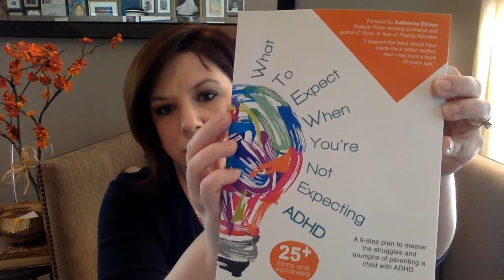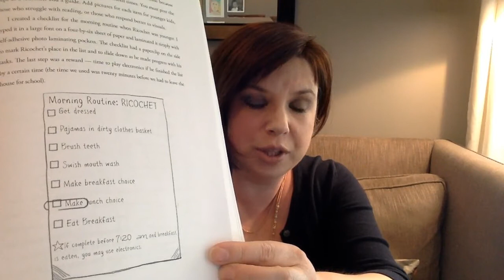5-Minute Fix: Better Mornings for Kids with ADHD or Autism (and Their Parents)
My name is Penny Williams, and I’m the parent of a kid with ADHD, just like you. I was lost and overwhelmed the first few years after diagnosis; probably also like you.

Now, I’m a neuro-atypical parenting-obsessed momma on a mission, and I’m honored to help families on this always chaotic, often stressful, anything-but-ordinary parenting journey.

Through my award-winning books, online parent training programs, and parent coaching, I’ve helped thousands of parents raising kids with ADHD and/or autism improve their lives. I can help you, too.

IN THIS VIDEO:
Mornings can be frustrating and stressful for parents of kids with ADHD. You have to nag them to get anything done and stay on top of their every move if you are to have any hope of getting out the door on time. This one strategy drastically improved our mornings.